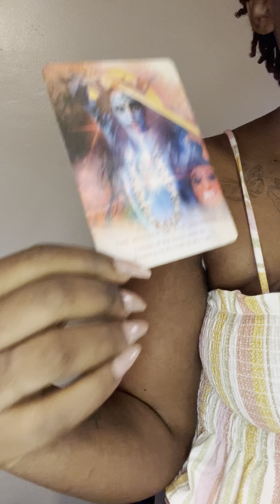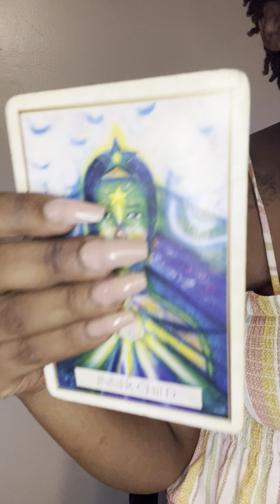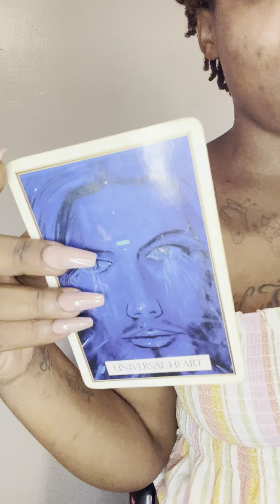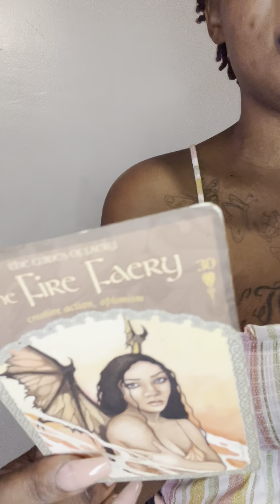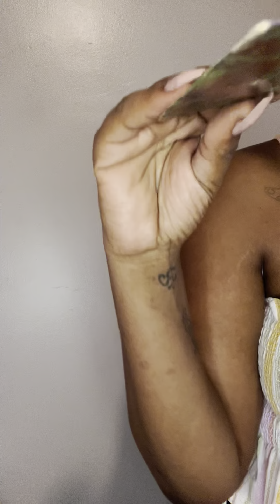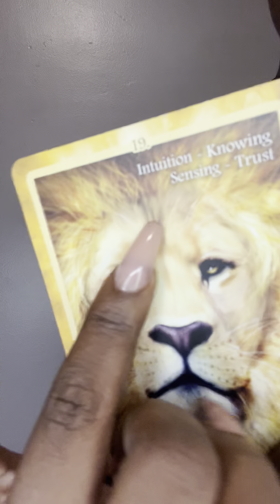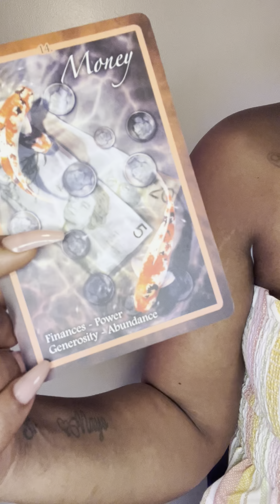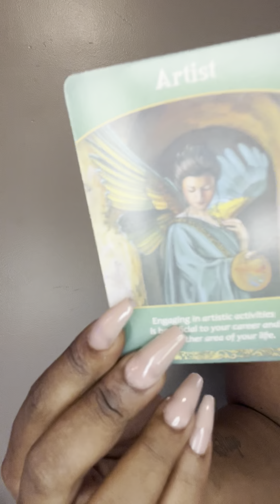Reading pou 29 out rive 5 set